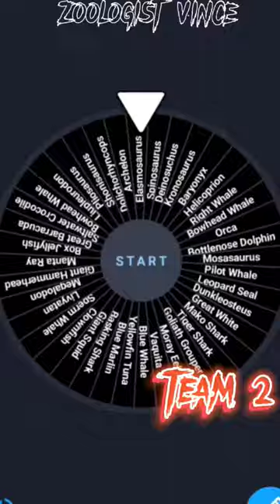Random Animal 2v2